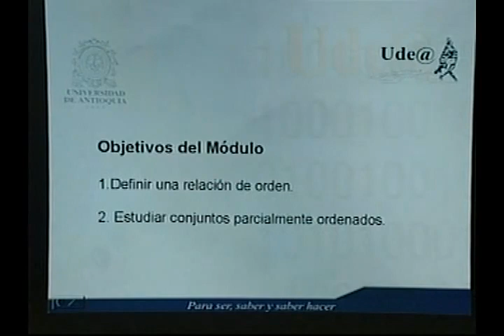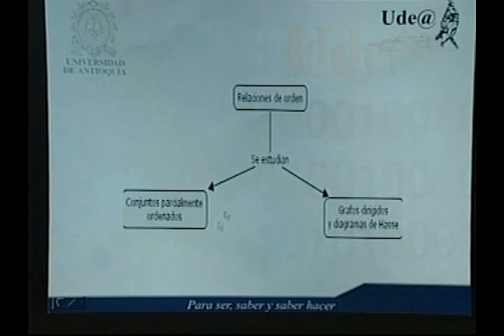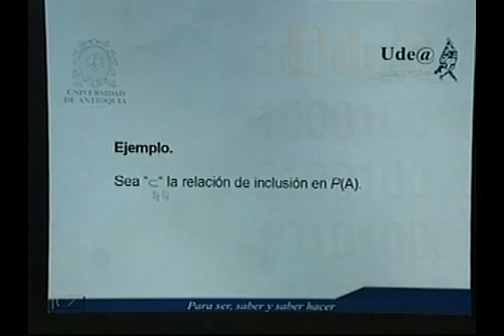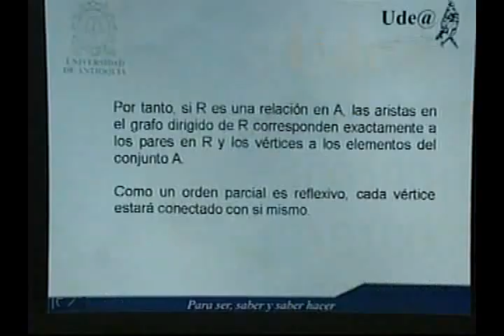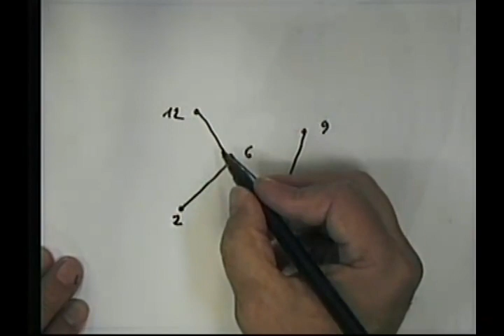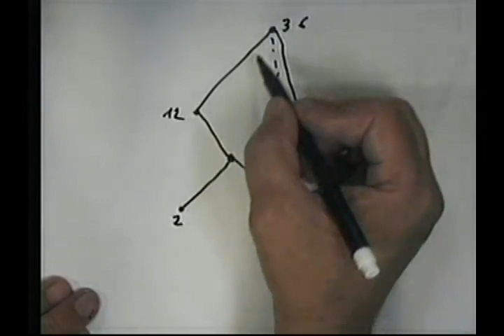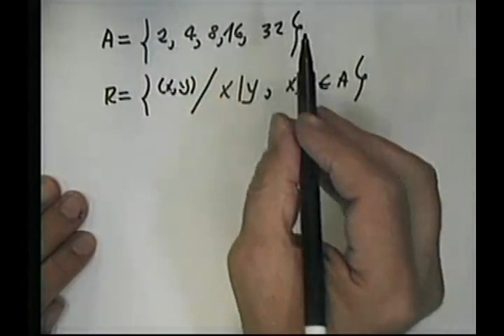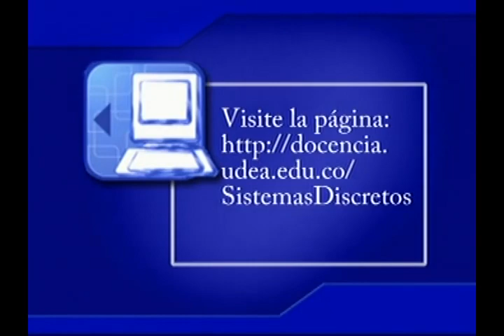20 Relaciones de orden